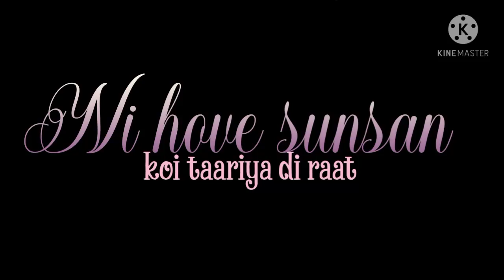Moonlight song| pujabi latest song|song by harnoor| whatsapp status song 👍